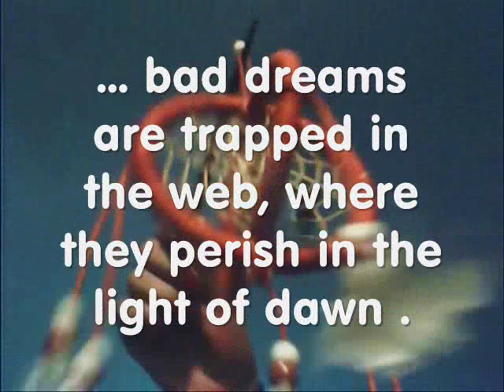a dreamcatcher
(excerpts taken from wikipedia )

While dreamcatchers originated in the Ojibwa Nation, during the Pan-Indian Movement of the 1960s and 1970s they were adopted by Native Americans of a number of different Nations. Some consider the dreamcatcher a symbol of unity among the various Indian Nations, and a general symbol of identification with Native American or First Nations cultures.

The Ojibwa believe that a dreamcatcher changes a person's dreams. According to Terri J. Andrews, "Only good dreams would be allowed to filter through . . . Bad dreams would stay in the net, disappearing with the light of day."[4] Good dreams would pass through and slide down the feathers to the sleeper.
Another version from the same article was, "Good dreams pass through the center hole to the sleeping person. The bad dreams are trapped in the web, where they perish in the light of dawn.